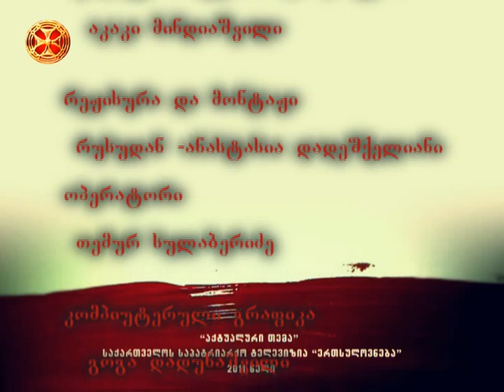სიზმარი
sizmari - აქტუალური თემა - აკაკი მინდიაშვილი